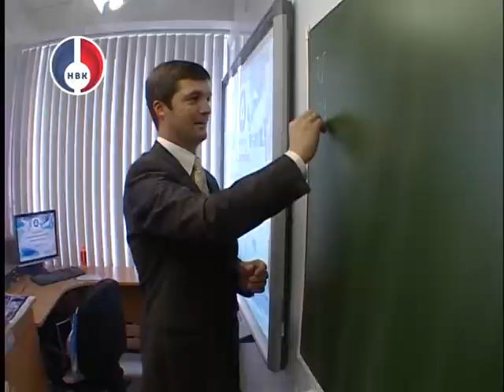Телепроект НВК "Люди дела". Олег Елистратов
Огромный вклад в развитие промышленности Урала УЭХК и его дочерние компании. Здесь есть свои успехи и достижения. Развитием неядерного бизнеса занимается и заместитель директора УЭХК Олег Елистратов.